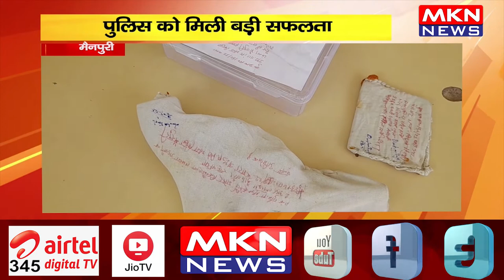मैनपुरी - पुलिस को मिली बड़ी सफलता, दो चोरों को किया गिरफ्तार